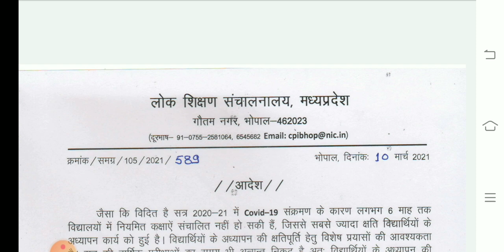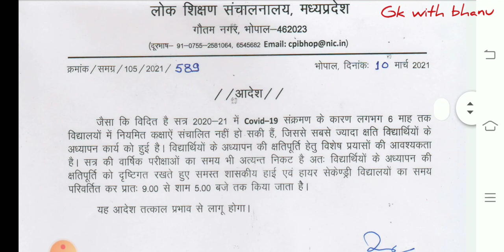mp school time change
मध्य प्रदेश की स्कूल के समय में हुआ भारी बदलाव